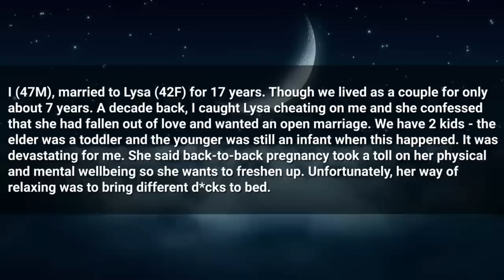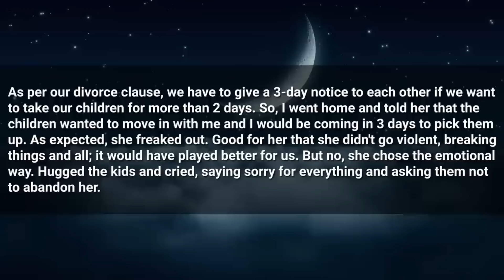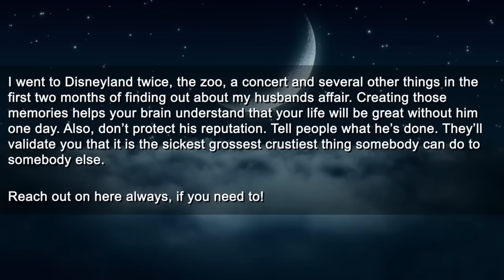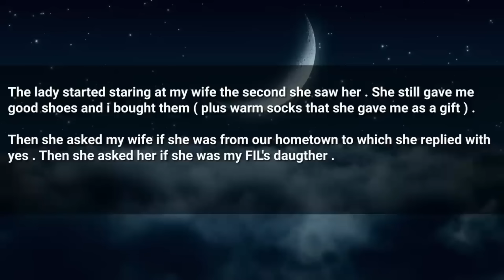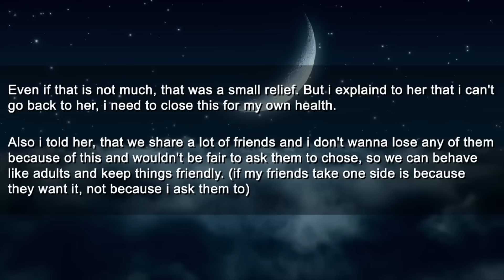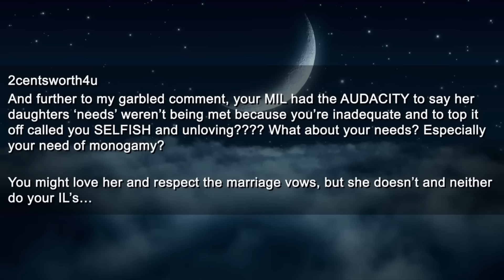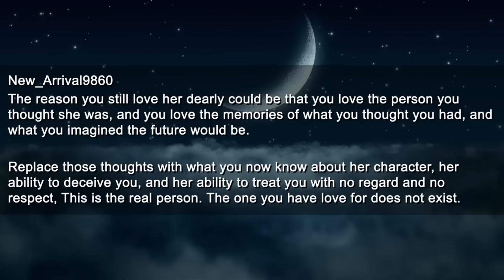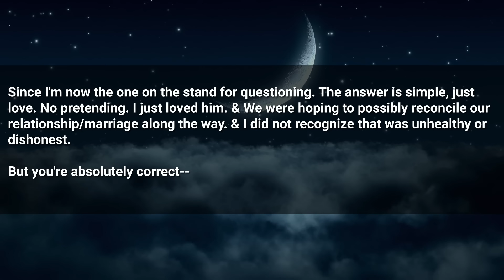PART 3 | BEST OF OPEN RELATIONSHIP STORIES COMPILATION 3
Timestamps:
0:00 Intro
0:06 Story 1
20:00 Story 2
37:38 Story 3
59:16 Story 4
1:15:12 Story 5
1:32:13 Story 6
1:46:14 Story 7
2:01:04 Outro